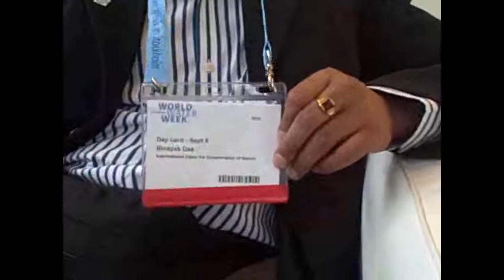Binayak Das - Consultant IUCN Bangkok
Binayak Das, Consultant, IUCN, Bangkok talks to Sreenivas of India Water Portal at Stockholm World Water Cube 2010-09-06. He co-authored an IUCN publication on the Sharing the Reform Processes - learning's from Phnom Penh Water Supply Authority. The utility has won Stockholm Water Industry Award for 2010. Over the last decade of his work in the sector, he has observed a shift from resource exploitation for commercial uses to resource management, 'water economics to green economics', resource utilisation to resource conservation. (Sep  6, 2010)